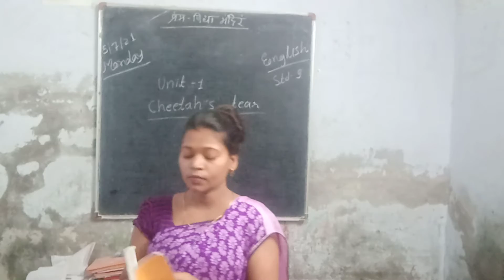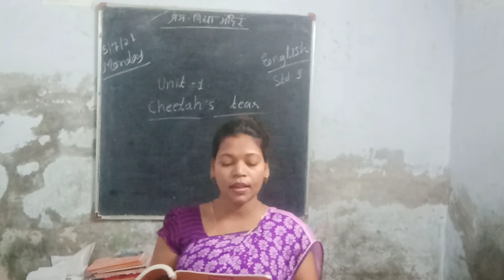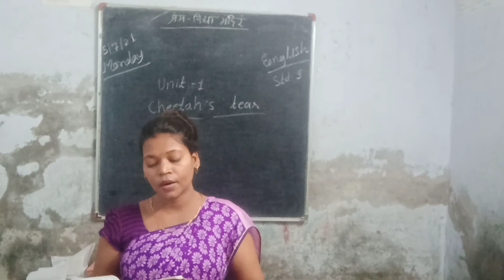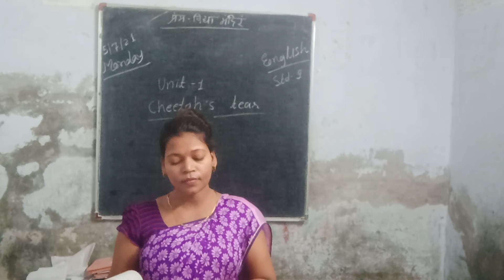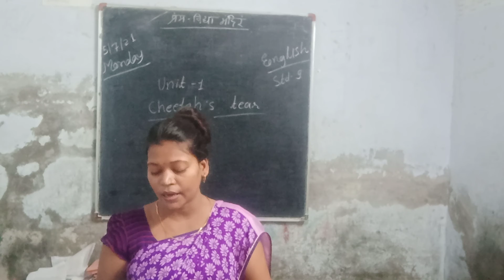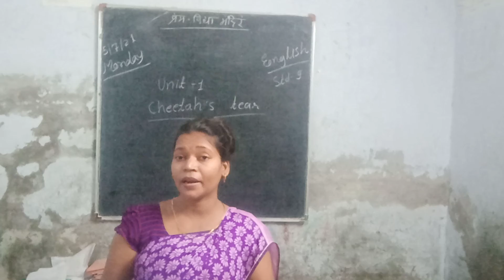std 9 English unit 1 part 1